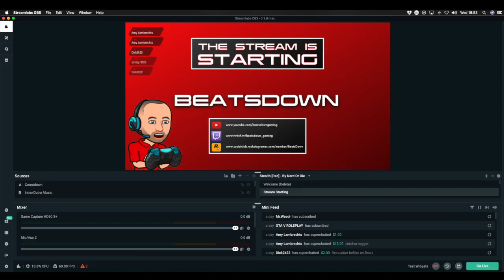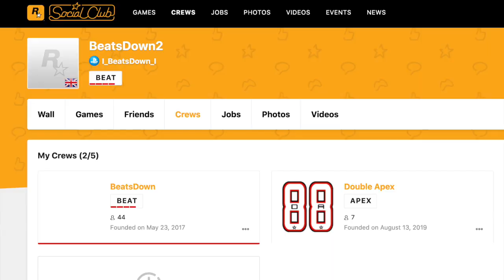Riches to Rags Episode 3 | Mindblowing Orgies | GTA Online